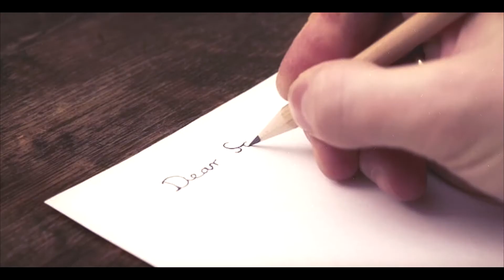Phil the Fluter's Ball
From my newly-released fourth album "Céad Míle Sláinte". Rohan Healy & Al Quiff produced it. Rohan is in the video also, playing guitar. My website is